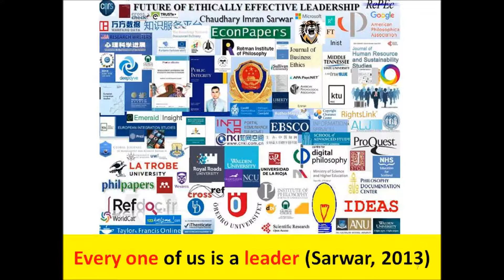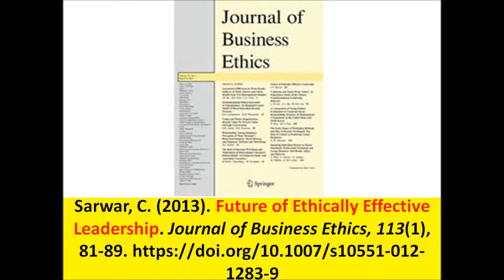USA energy: Country’s best hope is gas, not coal